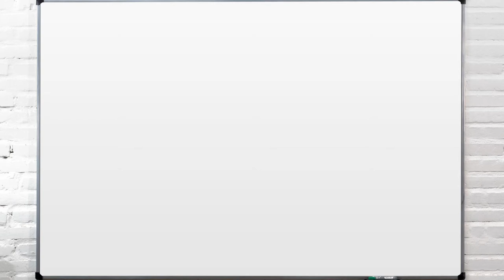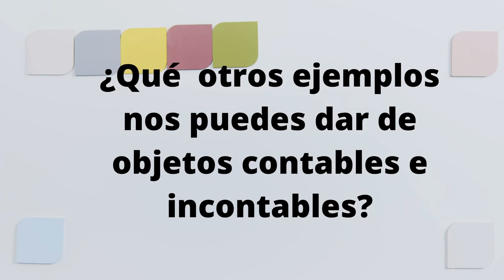COUNTABLE AND INCOUNTABLE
Vocabulario básico de Inglés para todas las edades y para todos los que quieran aprender inglés.

ILUSTRADORA: @hey_suss